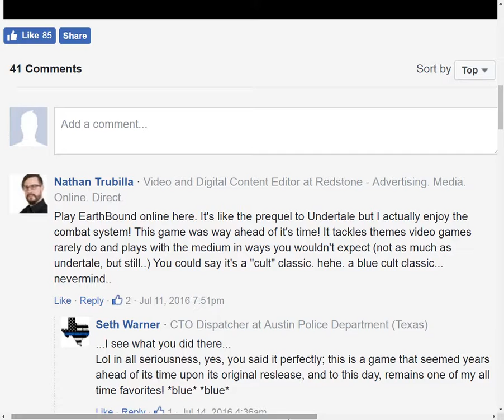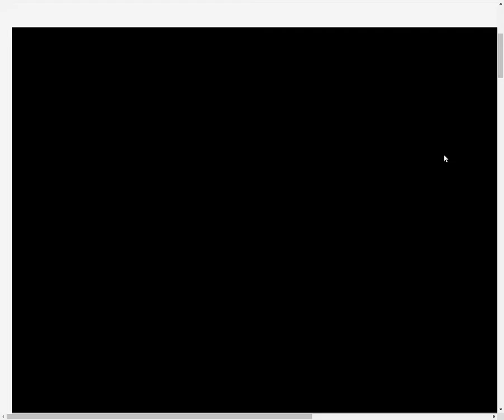Say,"Fuzzy Pickles!"|Earthbound pt.2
Yeah, this got weird pretty quickly.